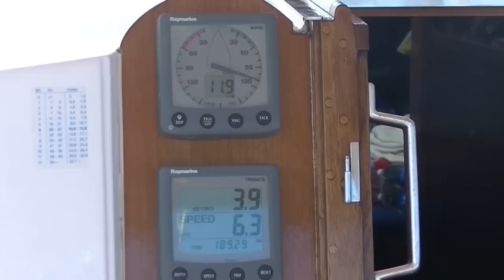Atlantiküberquerung Ost-West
Unsere Atlantiküberquerung von 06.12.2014  bis 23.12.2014 mit unserem Segelboot Amazone